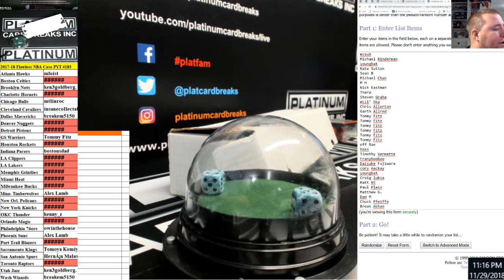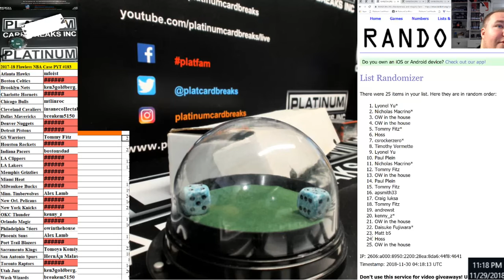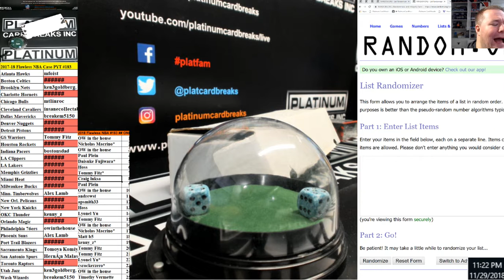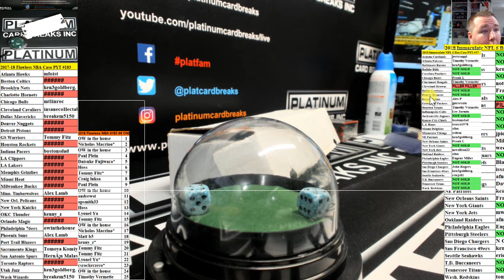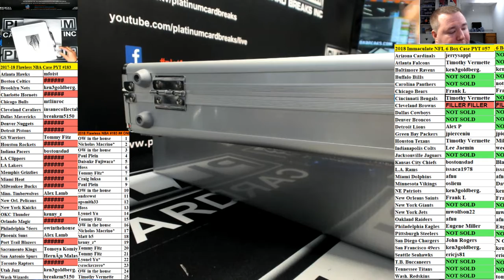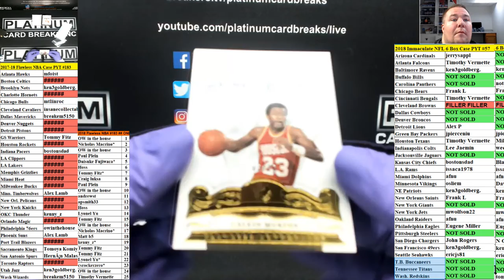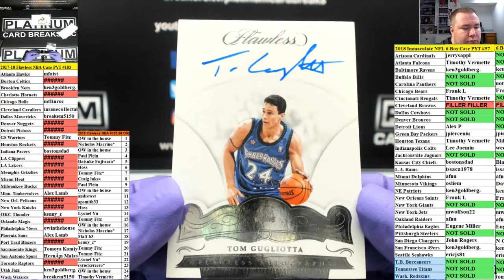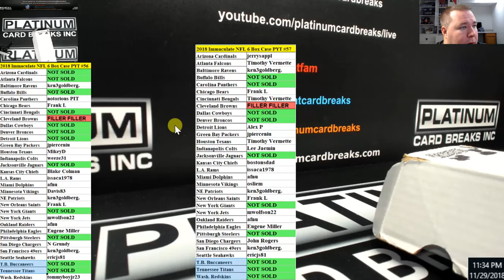2017 18 Flawless NBA Case PYT #183 MONSTER TATUM